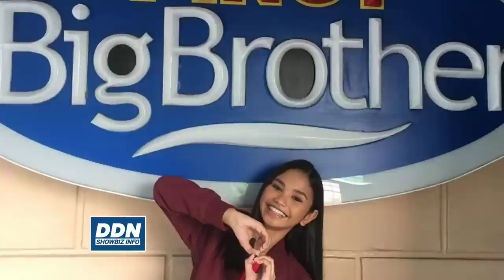PBB Otso Yen Quirante Nagbago Na Paglabas ng Bahay ni Kuya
Kamusta na kaya ang buhay ni Pbb Otso 2nd runner up Yen Quirante matapos nga ang paglabas sa bahay ni kuya.

Tutuparin nya pa kaya ang kanyang pangarap na maging isang miss universe at makikita pa kaya natin siya sa telebisyon.

FAQ:
What is your video editing app?